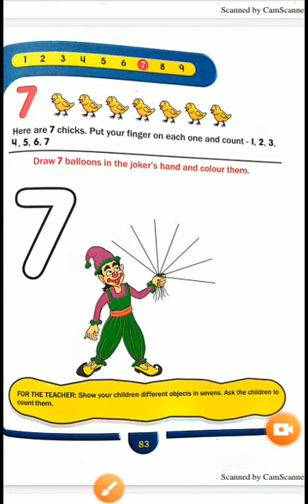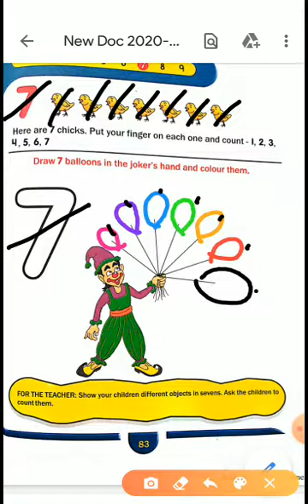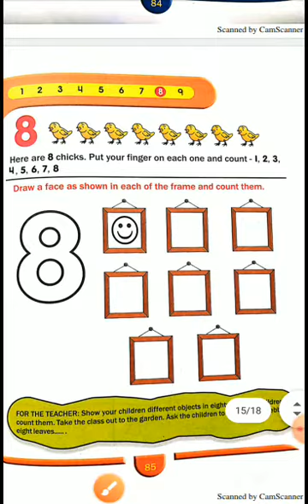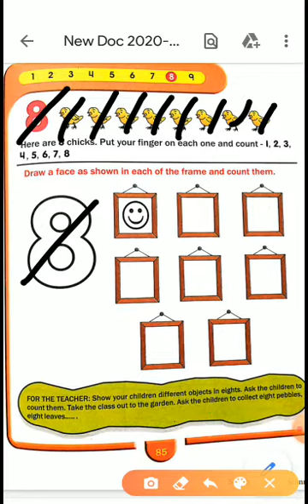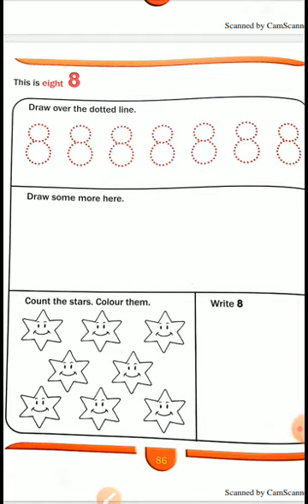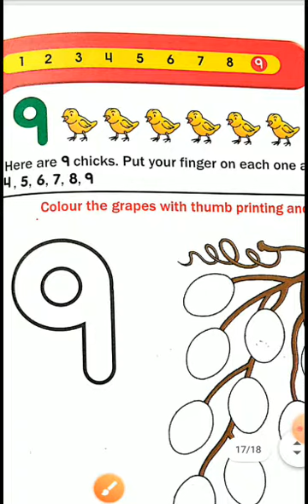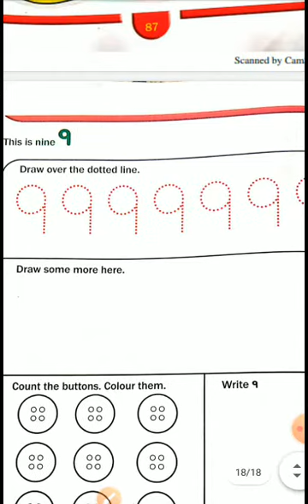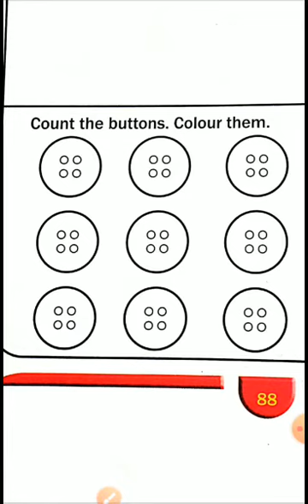LKG Fun with maths P6